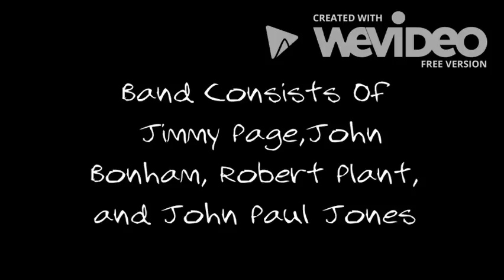Taking A Stand In Music | A Led Zeppelin Documentary | History Day 2017